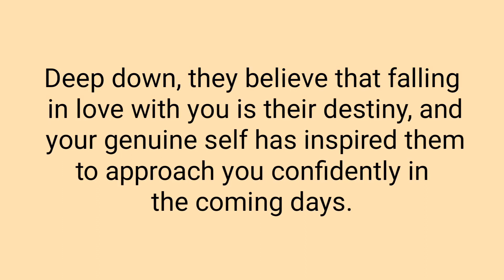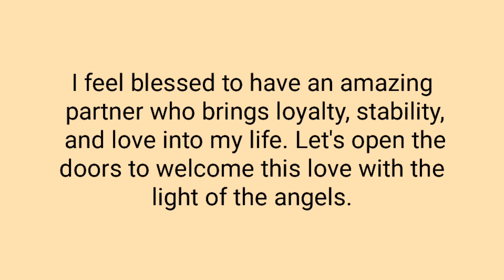Twin Flame Reading Today | Divine Masculine Reading | Twin Flame Tarot | Twin Flame Reunion | DM DF